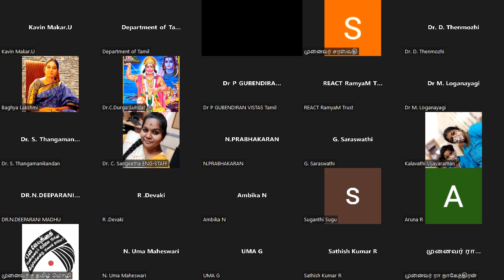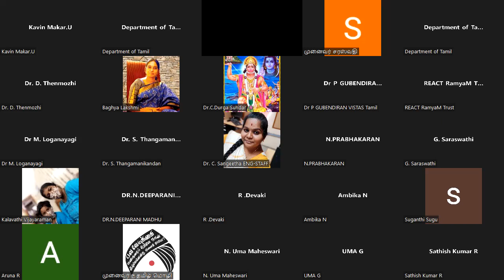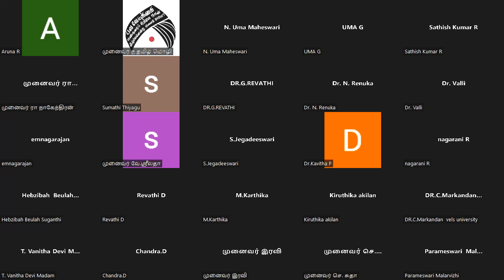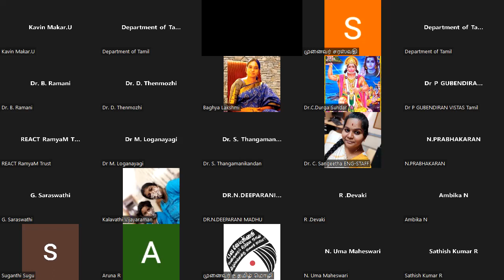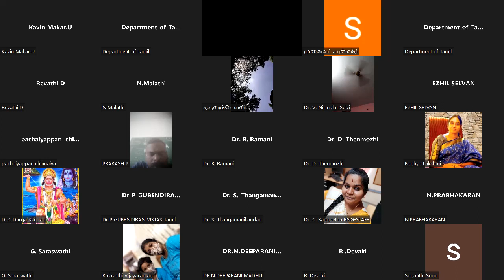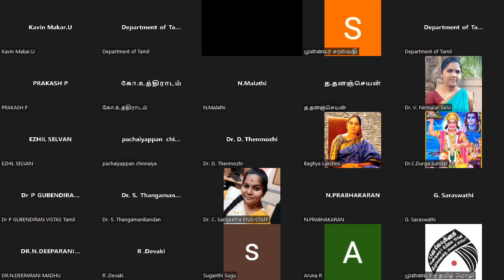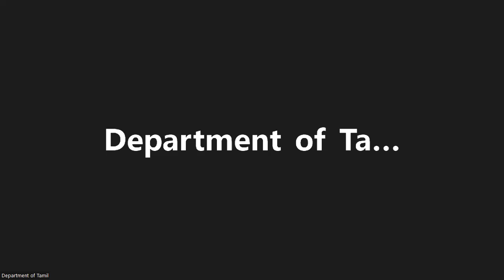உ.வே.சா. பதிப்புகள் - முனைவர் கோ.உத்திராடம்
எஸ்.ஆர்.எம். அறிவியல் மற்றும் கலையியல் புலத் தமிழ்த்துறை ஒருங்கிணைக்கக்கூடிய ஆசிரியர் திறன் மேம்பாட்டுப் பயிற்சியில் வழங்கப்பட்ட உரை - நாள்: 23/07/2022 - அமர்வு - 1